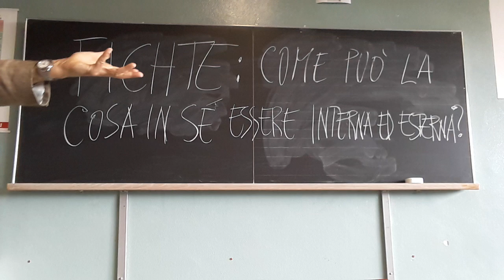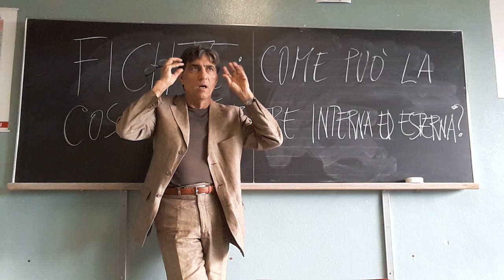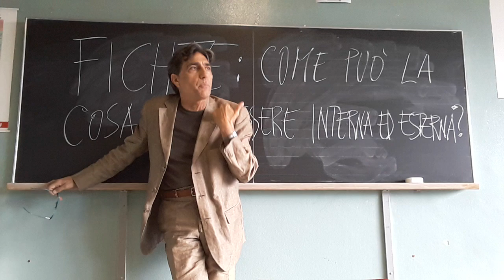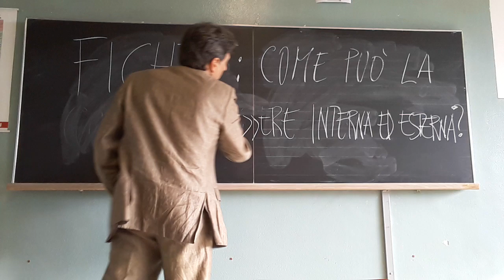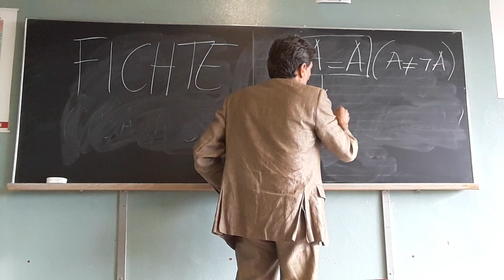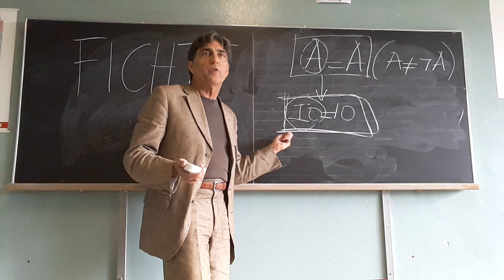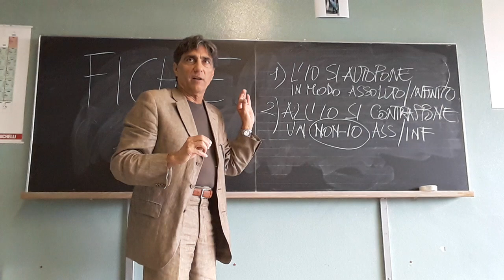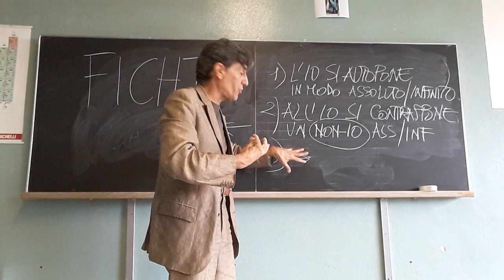FICHTE 1: Come può la cosa in sé essere interna/esterna?